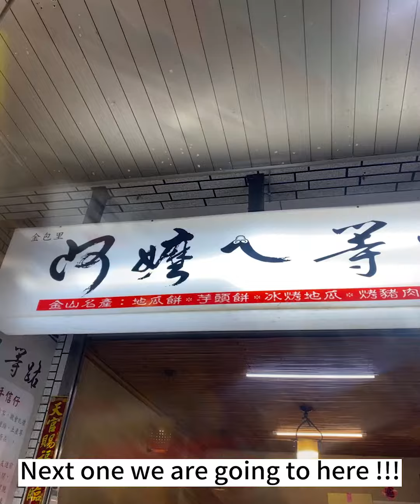皇冠海岸創意遊程競賽-國際組人氣獎 Kerniah CrownCoast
Crown Coast
金山老街, also known as Jinbaoli Old Street, is a great spot that I visited on my second trip to Taiwan. The interior of the shop feels cozy and bright. My favorite food is the "金山芋圓王" – the taro ball combined with jelly and creamer, it is very tasty. The taro ball has a nice balance of sweetness with a hint of heat making it a great combo for dessert! This street is a treasure trove of delicious foods and unique shops. I also purchased sweet potato crisps, that feel like baked sweet chips.
"阿嬤ㄟ等路" represents a blend of hometown taste and local Jinshan flavors, baked at low temperatures. The shopkeeper was very friendly and was open to me tasting the other chips that were sold. When in Taiwan, you must try their pudding; I had the cocoa crème brûlée, but they also offer sweet potato versions native to Taiwan! Unlike American pudding, Taiwan's version has a firmer, jelly-like texture. Thank you, everyone! Taiwan's food was a great mix of cultures!